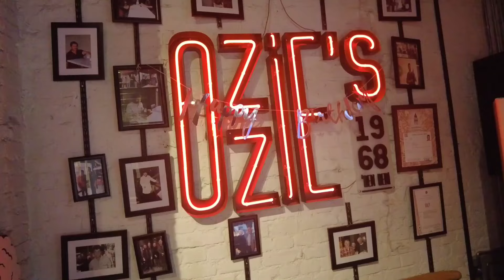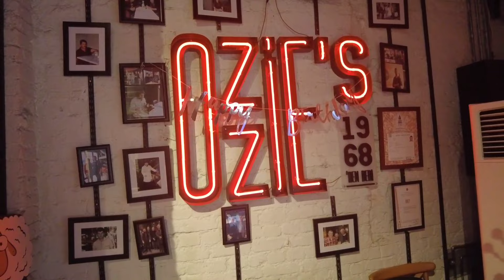Trying Kokarec at Ozzies and riding trolley in Istiklal Street